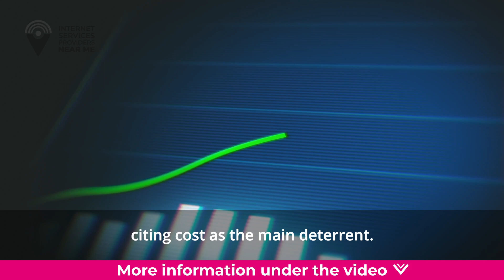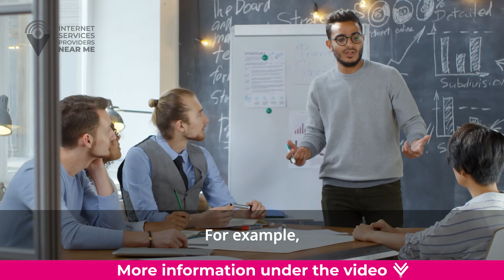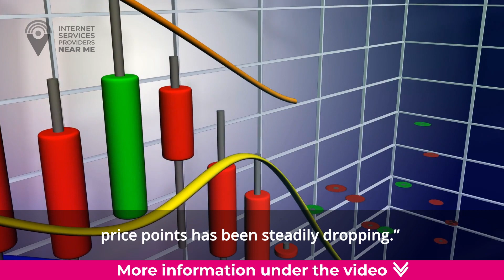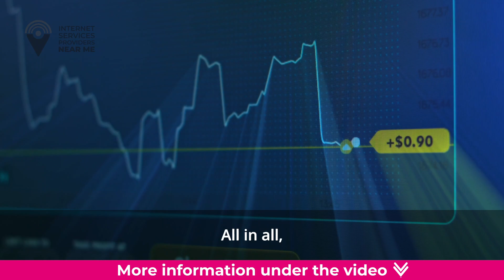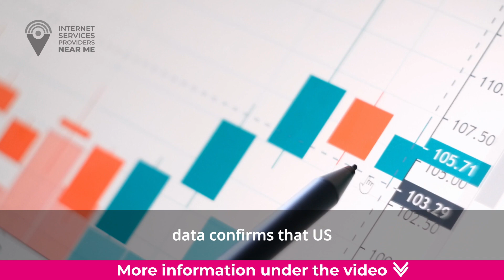Internet Access Made Affordable: Home Internet Prices Experience a Comprehensive Drop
Did you know nearly one in three Americans don’t have home internet? FCC data shows that today more than 114 million people opt for no internet service at home, citing cost as the main deterrent. So, the White House is finalizing an infrastructure bill that includes $65 billion for broadband development, also citing cost as the main concern. It claims that Americans “pay too much […for…] overpriced” broadband services.

Yet, after digging into the numbers, it turns out internet prices have actually been declining over the past six years. And, at an impressive rate, no less. So, what gives?

Is internet service in the US so expensive that these significant price drops still aren’t enough for many Americans? Or is there a disconnect between the real state of the internet and what’s deemed a problem on the Capital floor? I turned to the USTelecom Broadband Association, White House reports, and the latest FCC data to find out.